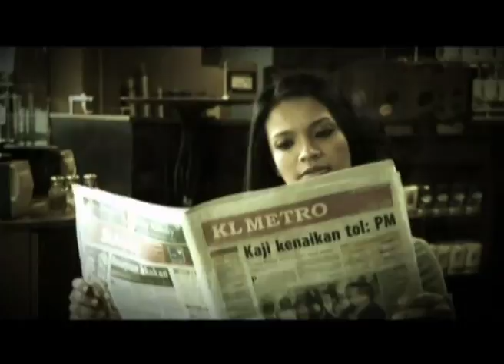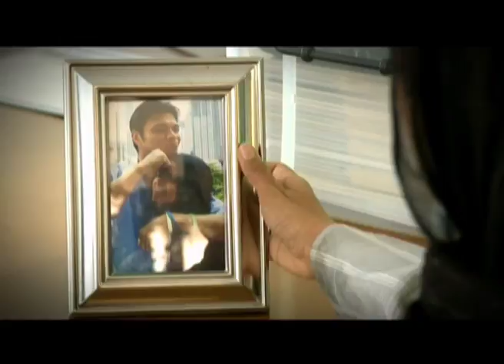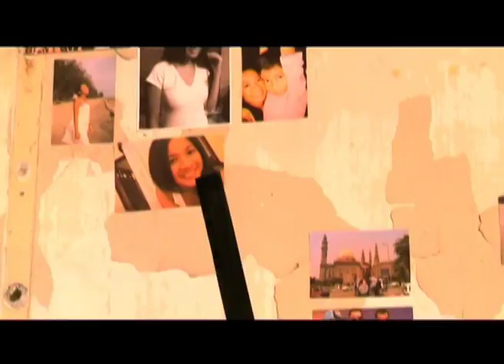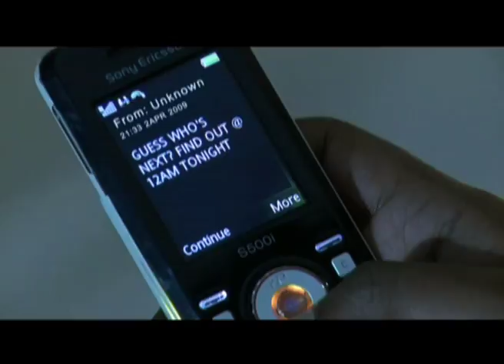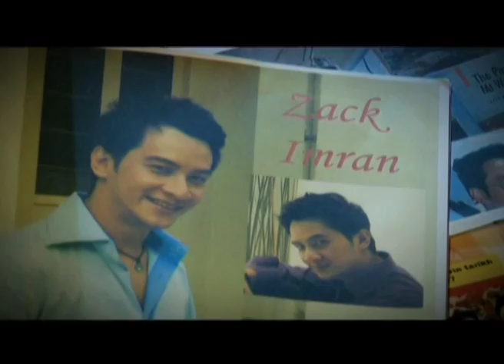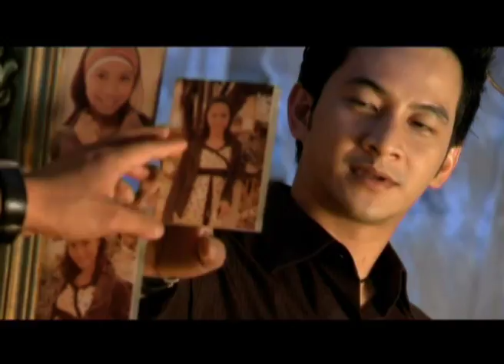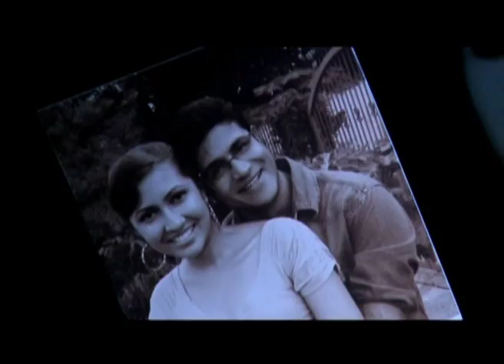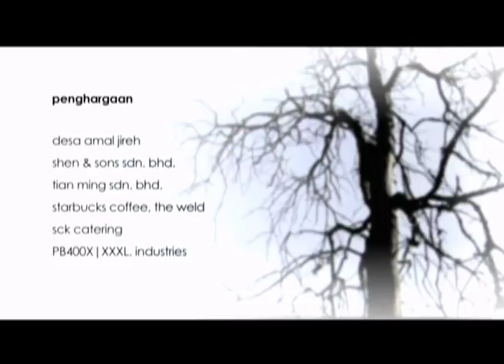Ghost 2 | Episod 10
Dua tahun berlalu selepas kematian Zack Imran, kerjaya Eza sebagai wartawan sudah banyak berkembang ketika dia sedang menyiasat kehilangan Alicia Soo, anak perempuan kepada Edmund Soo, seorang peguam yang digeruni ramai. Dalam pencarian, Eza bertembung dengan hantu baru yang hanya bergelar Harum dan diminta menyiasat kematian Harum pula. Pada masa yang sama, Edmund menggaji seorang penyiasat persendirian bernama Alam yang berkebolehan luar biasa.